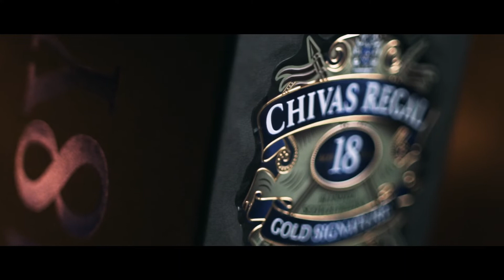Chivas Regal 18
Whilst Testing out some Samyang Cine Lenses I decided to make a short video of the 'Chivas Regal 18 year Gold Signature Whisky' that I got given for Christmas.

Equipment Used:
Sony a7s II
Samyang Cine Lens 35 MM
Samyang Cine Lens 50MM
Metabones adapter